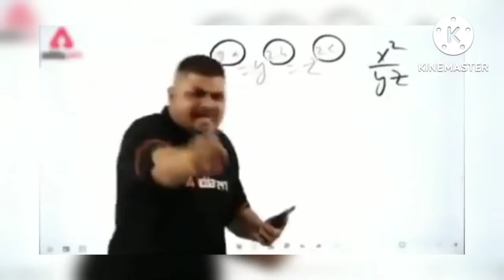Full Emote Bazi 🤣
1.Garena Free Fire Indonesia Live

2.Garena Free Fire Brazil Live

3.Garena Free Fire Brasil Live

4.Garena Free Fire India Live

5.Garena Free Fire Singapore Live

6.Garena Free Fire Thailand Live

7. Freefire WhatsApp Status

Entertainment Only.

shorts
ravan_hoon_main
freefire_headshots
freefire_song_montage
m1887_kills
ff_noob_to_pro
revic
viral_shorts
headshots_ff
revic_freefire
Free Fire Top Country
Gyan gaming
Raistar
Total gaming
Desi gamer
Ajju bhai amit bhai gameplay
Pahadi gamer
Freefire attitude status
Bad boys attitude status
Freefire duo vs squad gameplay
B2k awm
Headshot tips and tricks
Freefire montage
B2k vs bnl
Raistar vs m8n
Tips for eSports
Freefire live
Freefire hack
Freefire glitch
Freefire prank
Freefire dj alok prank